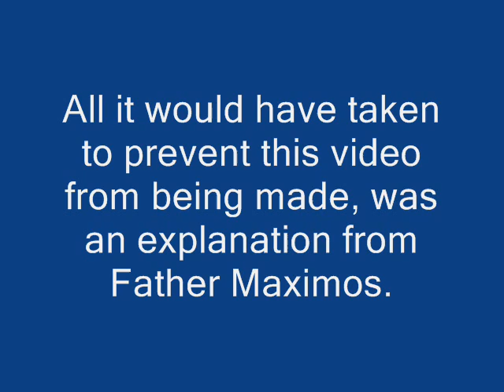Father Maximus Maretta Email Was Not Private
SLANDEROUS LIES ABOUT ME

First: Someone made the claim in a forum that I used to make videos wearing a hockey mask. This claim is false. Either the person who started this rumor was intentionally slandering me in order to discredit me since I exposed the hypocrisy in the GOC/TOC, or he didn't know what a hockey mask is, or his memory was faulty. A few years ago in my other account (now deleted) I made a few videos wearing a small black eye mask from Walmart. This was done out of vanity because I didn't like my appearance on camera. An eye mask is not a hockey mask. If anyone ever claims I wore a hockey mask, tell them to give proof. They won't be able to.

Second: It was asserted in the forum that I refused to accept answers, and I refused to follow advice. Both of these claims are false. I was obedient to the GOC. Instead of this being appreciated, I was treated like garbage. As for the claim that I refused to accept answers, this also is false. I didn't get answers. One GOC priest agreed with me that his church is not allowed to give communion to new calendarists, and he said it was going to stop. It never did.

My experience with the GOC reveals that some of their clergy are of bad will, are liars, slanderers, hypocrites, arrogant and standoffish. Stay FAR away from these people. I believe they suffer from what Father Seraphim Rose called, the Super-correctness disease, because they hide behind a face of being "correct," but they lack Christian love.

This is a response to, "The Problem of Conservative New Calendarism -Pt. 3"